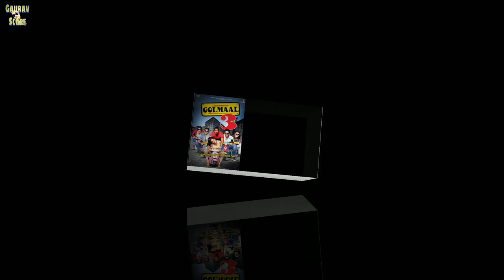Mithun Chakraborty and Ajay Devgan Movies | अजय देवगन मिथुन चक्रवर्ती ki film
Aaj is video me mithun chakraborty and ajay devgn ki jitni bhi movies aai hai wo sabhi movie ki list is video me aap ko batane wala hu, so frnds 2020 tak ajay devgn mithun ki film ki list dekhe ge or wo sabhi movies ke baare me jaanege release date, budget and collection ke baare me bhi jaanege so ye video pura dekhe.

Key Moment :

   0:04 mithun chakraborty and ajay devgan movies,
   0:17 piyari behna movie release date,
   0:30 ajay devgn was first acted as child artist in movie pyari behna
   0:44 jung movie budget and collection,
   1:09 Golmal 3 movie budget and collection,